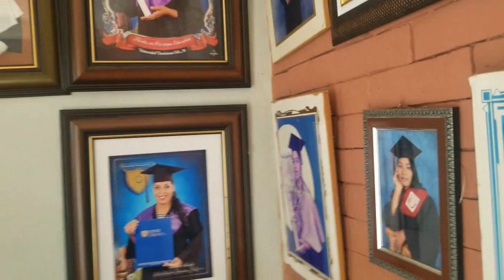Joven ocoeña talentosa y triunfadora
Jordania Soto Mejía, es una quinceañera ocoeña, del colegio Federico Froebel, que con su talento llena de orgullo a su familia y al país.